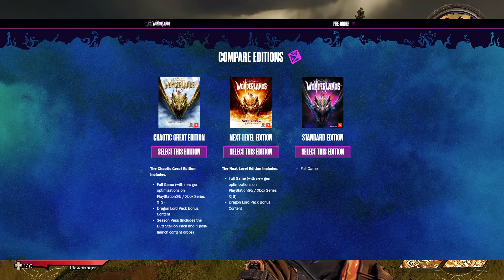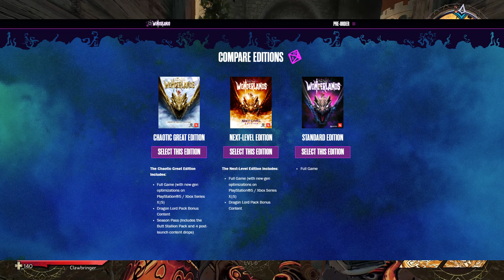Tiny Tina's Wonderlands Everything You Need To Know Starter Guide!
Everything you need to know early to help give you a better understanding and head start on you're journey through wonderlands, hope you all enjoy the video, if you have any comments be sure to drop them down in the comments.

Time stamps:

Plot/setting 2:05
Character creation  4:00
Hero points 5:48
Classes 7:12
Multi class 12:45
Overworld 13:45
Central Hub 14:39
Gear 16:00
Spells 17:15
Melee 18:20
Guns 18:58
Elemental damage 20:31
Combat 21:35
Rare enemies 22:30
Puzzles 23:17
Endgame 24:30
Chaos levels 25:40
Cross play 29:38